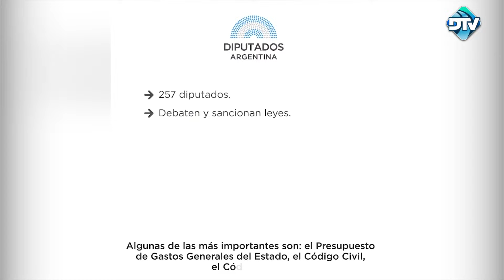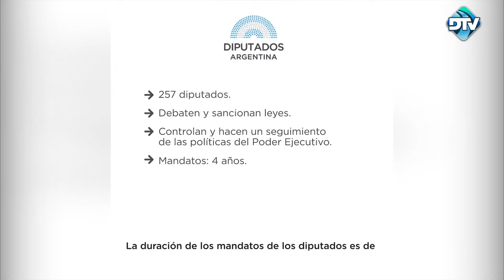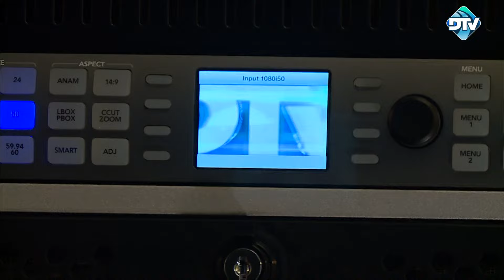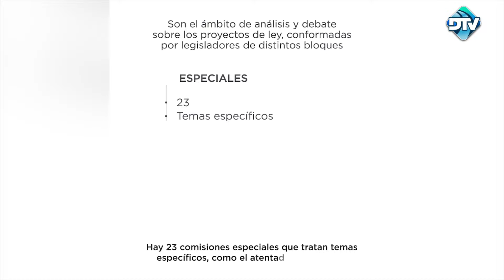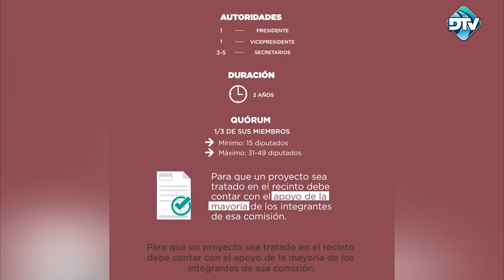DTV Tercera Edición con Amanda Alma - Programa 17/05/2024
00:00 Tercera Edición
47:14 Entrevista al diputado Carlos D'Alessandro
54:15 Tercera Edición

República Argentina